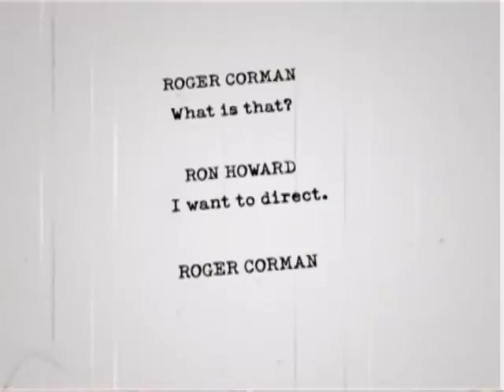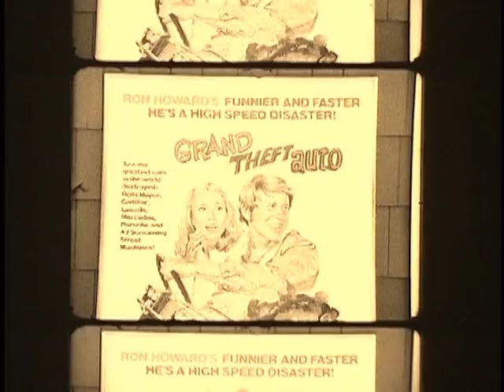Rance & Clint Howard on "Grand Theft Auto"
Rance Howard & Clint Howard talk about "Grand Theft Auto" (1977) directed by Ron Howard.